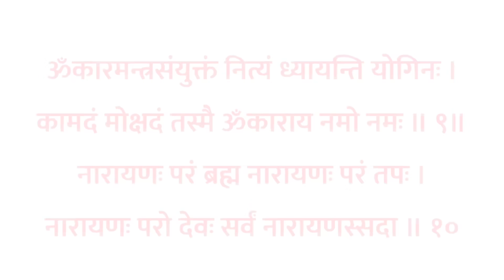Shriman Narayana AshtAkshari Stutih | श्रीमन्नारायणाष्टाक्षरीस्तुतिः | महाशक्तिशाली विष्णु स्तोत्र